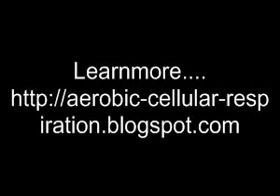Aerobic cellular respiration:Heart Healthy Walk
Learnmore...